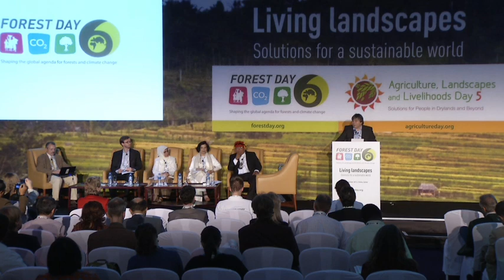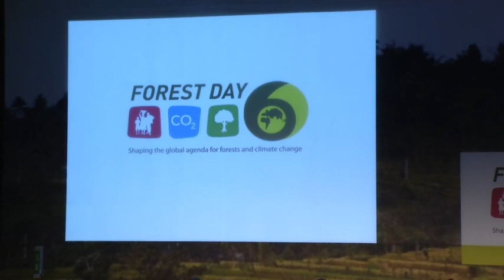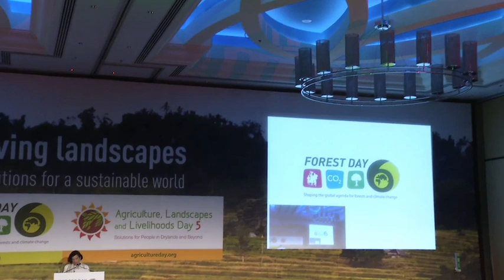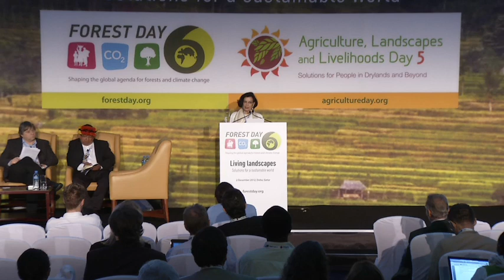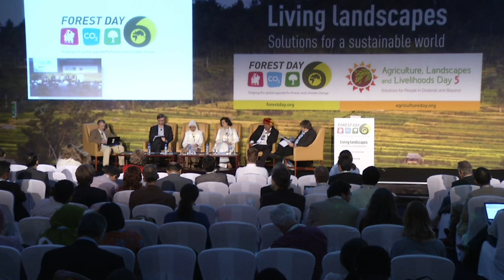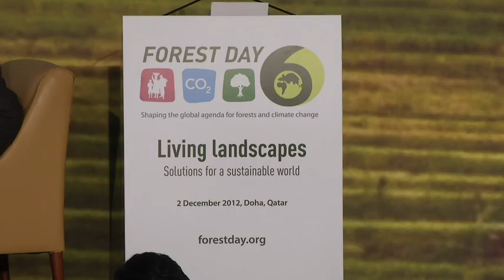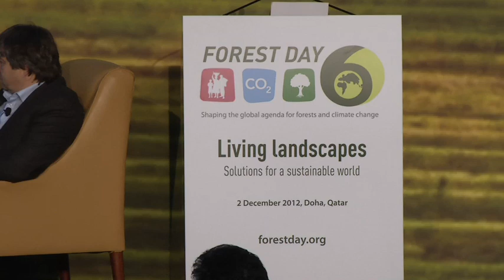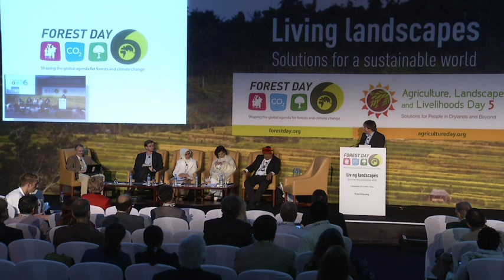Forest landscape restoration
Forest landscape restoration: Enhancing more than carbon stocks, was a discussion forum held during Forest Day on December 2nd, in Doha, Qatar. The forum was hosted by International Union for Conservation of Nature (IUCN) and International Tropical Timber Organization (ITTO).